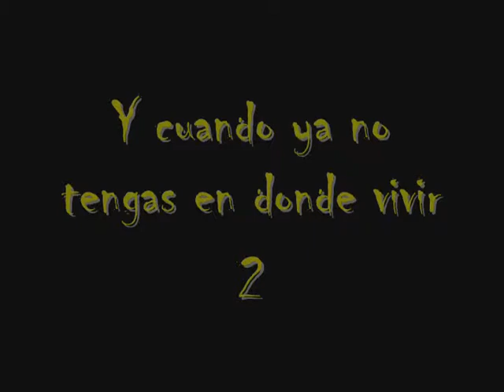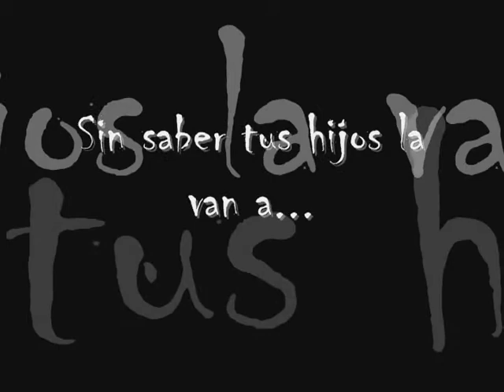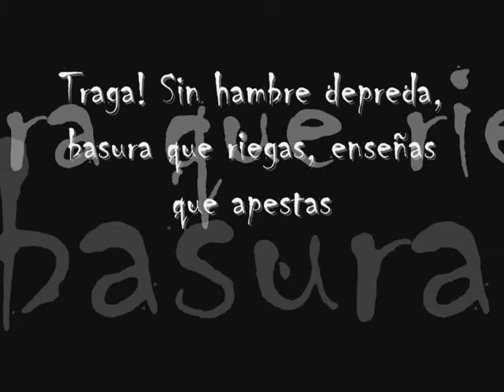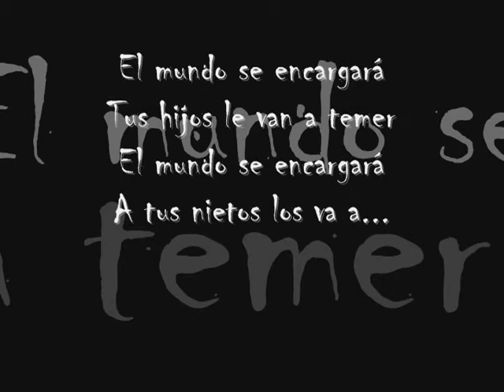YCuYaNoTeEnDoVi II (y cuando ya no tengas en donde vivir 2) - Victor Solla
Gracias por tu voz, talento, tiempo e inversión.